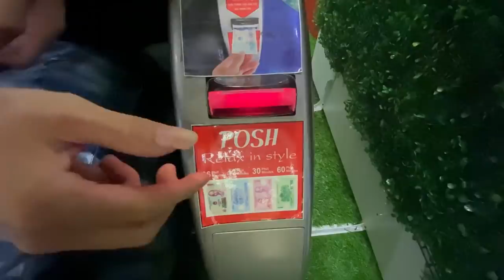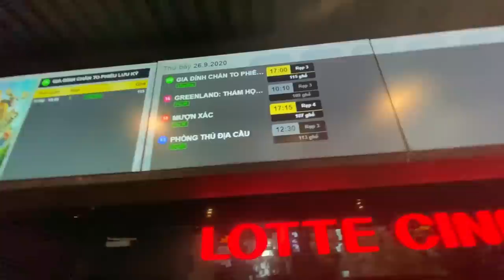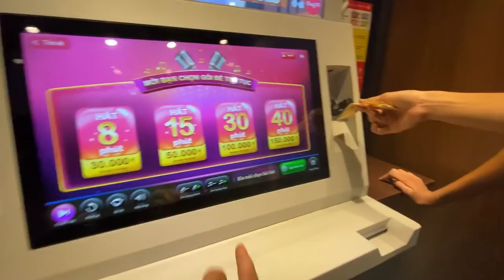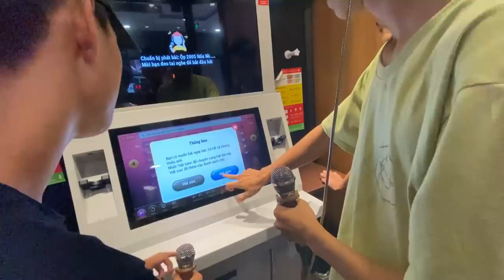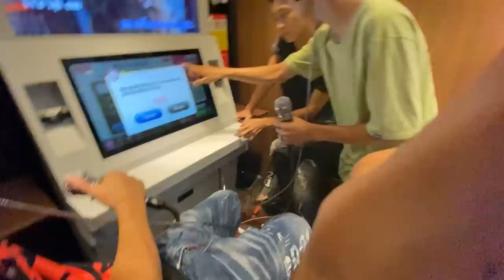Ăn Gà Cay Jollibee Và Khám Phá Vincom Việt Trì | Vũ Thế Anh